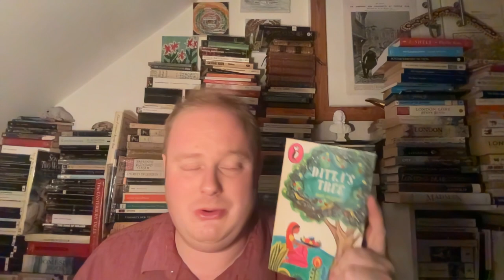Books and Shows of October '23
I hung out with carnies and serial poisoners, risked the shark alley and the predations of Nero's Rome, played with dolls, sprites, fossils and a spoiled little girl. it was a busy month.

00:00 Pre-Ramble

00:19 They Hanged My Saintly Billy by Robert Graves
02:01 Nightmare Alley by William Lindsay Gresham
03:52 Shark Alley by Stephen Carver
06:50 The Return by Walter De La Mare
08:08 Ditta's Tree by Jean Hughes
09:44 Mary Anning's Treasures by Helen Bush
11:00 Eloise in Paris by Kay Thompson
12:25 Five Dolls in a House by Helen Clare
13:31 The Flying Classroom by Erich Kästner
15:10 Journey to Jo'Burg by Beverly Naidoo
16:29 The Blood of the Martyrs by Naomi Mitchison
18:55 The Dire Days of Willowweep Manor by Shaenon Garrity
20:00 Not By Bread Alone by Naomi Mitchison
22:29 Eloise by Kay Thompson

Plays
22:50 A-Men-dments: A Play on Words
23:57 Elephant by Anoushka Lucas
25:33 Guy Fawkes it Up
26:17 Monster Show